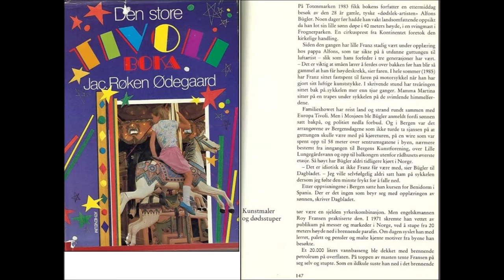Europa Tivoli, Lena 1974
Europa Tivli